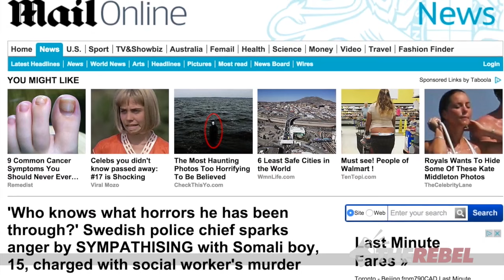Where are Europe's men? Faith Goldy on the 'testosterone recession'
While women in Germany, Denmark, Sweden and elsewhere are being groped and raped by Muslim migrants, many are asking, "Where are their men?" As Faith Goldy of TheRebel.media notes, the ones that aren't wearing miniskirts at protest rallies (!) are apparently doing nothing at all. MORE